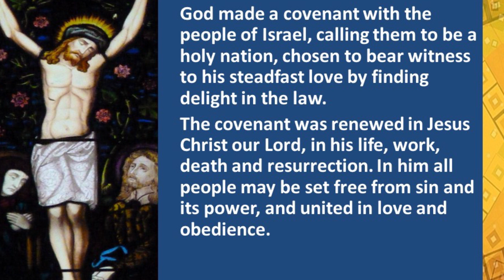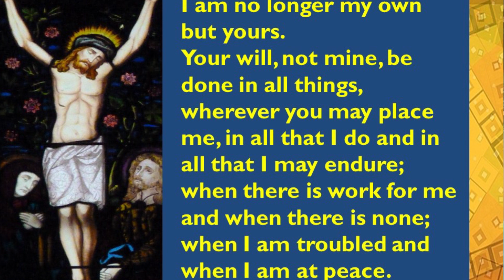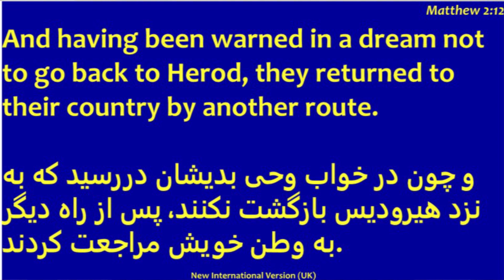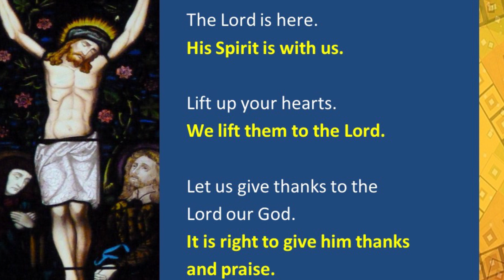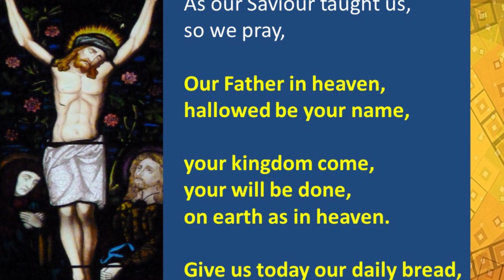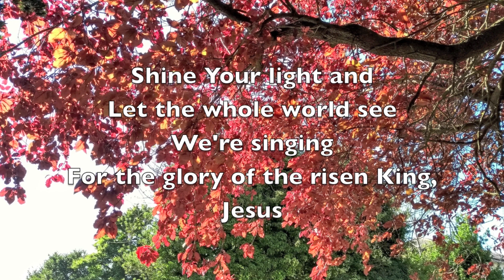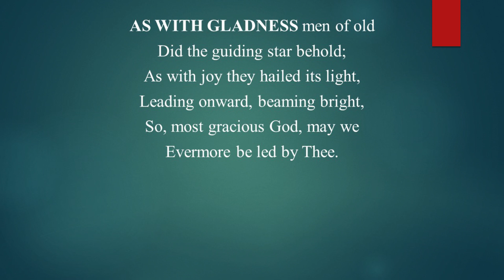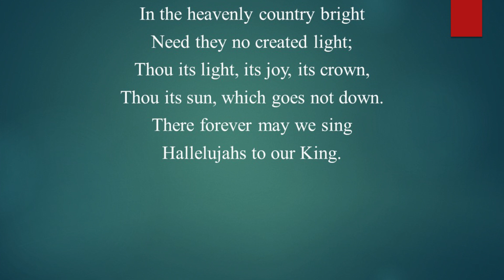Sunday 3rd January 2021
The Sunday Communion Service from St James' Church in Tunbridge Wells